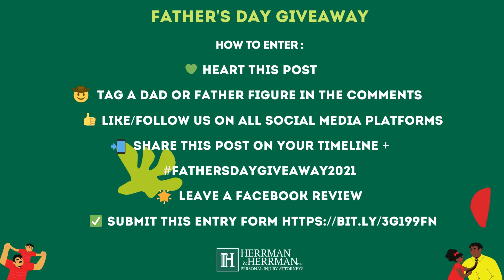Father's Day Giveaway 2021 | 24/7 Texas Personal Injury Lawyers